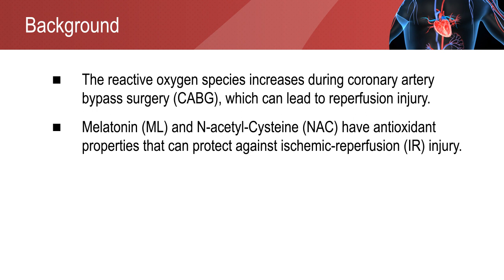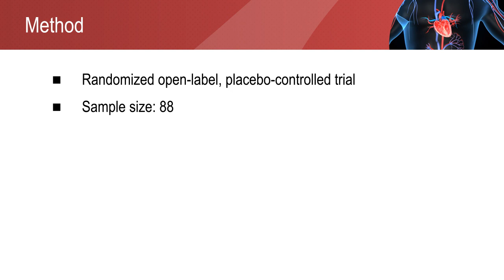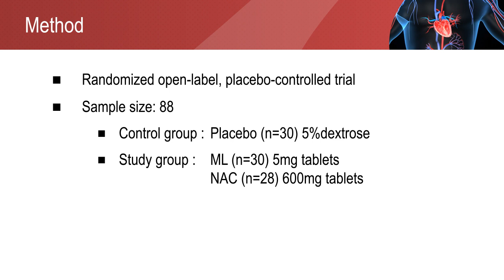Melatonin & N-acetyl-Cysteine have parallel efficacy reducing CABG cardiac injury & oxidative stress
In a randomized, placebo-controlled trial, the impact of N-acetyl cysteine and melatonin on early reperfusion injury in patients undergoing coronary artery bypass grafting was investigated in an open-label setting.